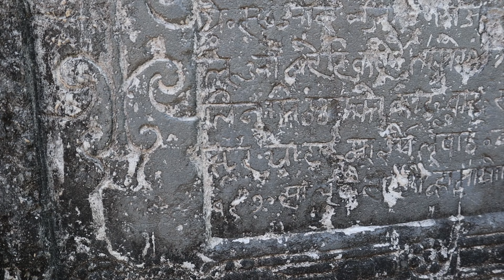Dovan Pul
Rohan digital Photo and Video studio
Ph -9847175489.